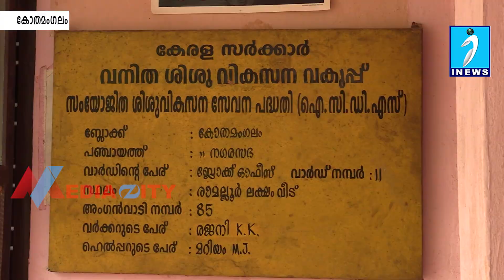കുരുന്നുകൂട്ടത്തിന്റെ വൈവിധ്യ കാഴ്ചകളുമായി കോതമംഗലം രാമല്ലൂരിലെ അംഗനവാടി